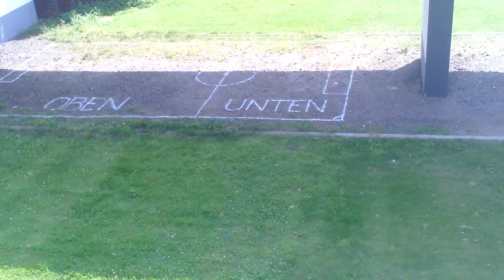Präsentation der temporären Intervention "Oben und Unten" von Pia Lanzinger in Marl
10 Bilder
Ist die Utopie einer solidarischen Gesellschaft auf Grundlage des allgemeinen Wirtschaftswachstums gescheitert? Hat sich der Abstand zwischen Arm und Reich dadurch nicht längst verschärft? Und lassen sich die Spuren dieser Entwicklung im urbanen Raum ablesen? Diese und weitere Fragen hat die Künstlerin Pia Lanzinger mit ihrer Intervention „Oben und Unten" am Samstag 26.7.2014 unter dem Forum am Busbahnhof zur Diskussion gestellt.
Es war eine intensive Gesprächsrunde in dem die gesellschaftliche Lage in Marl beleuchtet wurde.
Das Skulpturenmuseum Glaskasten hatte zur Präsentation der temporären Intervention alle Kunstinteressierten herzlich eingeladen. Treffpunkt war die kleine Verbindungsbrücke vom Forumsplatz zum Busbahnhof. Anschließend lud die Künstlerin zu weiteren Gesprächen und einem gemeinsamen "Kunst-Kochen" zusammen mit ihrem "Nachmieter" Uwe Jonas (Berlin) in die Barkhausstraße 63 ein.
Im Rahmen der aktuellen Ausstellung "gestern die stadt von morgen" hat der aus Marl stammende Künstler Martin Kaltwasser eine Wohnung in der Barkhausstraße 63 bezogen. Die Künstlerresidenz im sechsten Obergeschoss wird von Kaltwasser regelmäßig an andere Künstler "untervermietet". Die Berlinerin Pia Lanzinger war die erste von Kaltwasser für das Projekt eingeladene Künstlerin und beendete am Sonntag ihren Aufenthalt in Marl. Bis zu ihrer Abreise hatte sie noch eine Intervention im öffentlichen Raum realisiert, die sie am Samstag präsentierte.
Gestern die stadt von morgen ist ein Kunstprojekt im öffentlichen Raum an drei Orten in der Kulturmetropole Ruhr, das einen neuen künstlerischen Blick auf die architektonischen Zukunftsvisionen der 1960er- und 70er-Jahre in Marl, Bochum und Mülheim an der Ruhr wirft.
Pia Lanzinger

hat Kommunikationswissenschaften, Amerikanische Kulturgeschichte und Kunstgeschichte an der Ludwig-Maximilians-Universität in München studiert (1984-90) sowie eine Ausbildung an der Bayerischen Staatslehranstalt für Photographie absolviert (1982-84). Sie hat zahlreiche Stipendien und Förderungen erhalten und ist zu vielen nationalen und internationalen Ausstellungsprojekten eingeladen worden.
Projekte im öffentlichen Raum

2011
• Annenviertel. Die Kunst des urbanen Handelns, rotor. association for contemporary art, Graz
• IN DIE STADT EINSCHREIBEN 3, Kunst im öffentlichen Raum Steiermark, Graz

2010
• Residual. Intervenciones artísticas en la ciudad, Goethe-Institut, UNAM/Muca Roma, Mexiko-Stadt

2007
• Fluchtwege und Sackgassen, Festival der Regionen, Oberösterreich

2006
• Industrial Town Futurism, Nowa Huta/Polen

2005
• Trichtlinnburg, Salzburg/Maastricht/Tallinn
• add on. 20 Höhenmeter, Brigittenau/Wien
• Urban Circulations, Lichtenberg/Berlin

2004
• Privatgrün 2, Köln
• Ein Blick in die Zukunft – zurück zur Erde, Lichthaus Plus Neue Kunst, Bremen

2002
• site-seeing: disneyfizierung der städte?, Künstlerhaus Wien
• Exchange & transform, Kunstverein München

2001
• Wohnwelten, kunstprojekte_riem, Messestadt Riem

2000
• ORTung, Wagrain/Österreich
• RE_public. Zur Wahrnehmung des Öffentlichen als Öffentliches, EXPO Hannover und steirischer herbst Graz
• Log.in. (netz/kunst/werke), Institut für moderne Kunst, Nürnberg/Fürth/Erlangen/Schwabach
• Erlauf erinnert sich... , Kunst im öffentlichen Raum Niederösterreich, Erlauf

1999
• Dream City, Kunstverein München
Gruppenausstellungen (Auswahl)

2011
• Belvedere. Warum ist Landschaft schön?, Arp Museum Bahnhof Rolandseck

2010
• Alltag und Ambiente. Zeitgenössische Kunst reflektiert die 1950er Jahre, Kunstverein Pforzheim
• Der offene Garten, Städtische Galerie Nordhorn

2009
• Archive of Shared Interests, Institut für Theorie ZHdK, White Space Zürich
• No Sound of Music, Kunstverein Salzburg
• Fifty/Fifty. Kunst im Dialog mit den 50er-Jahren, Wien Museum
• Software der Erinnerung. Vorstellung der beiden Siegerprojekte von Arnold Dreyblatt und Pia Lanzinger, Kulturinstitut im Schloss Braunschweig
• girlsgirlsgirls | contagious acts, Galerie Steinle Contemporary

2008
• Interieur/Exterieur. Wohnen in der Kunst, Kunstmuseum Wolfsburg
• made in munich. editionen von 1968–2008, Haus der Kunst, München